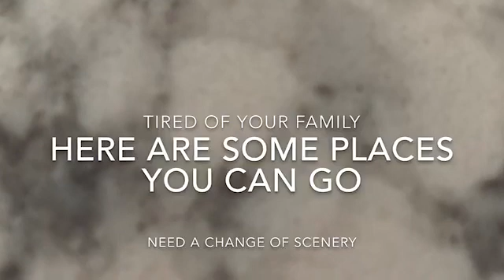Places you can go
Need a change of scenery? Tired of your family? Here are some places you can go.